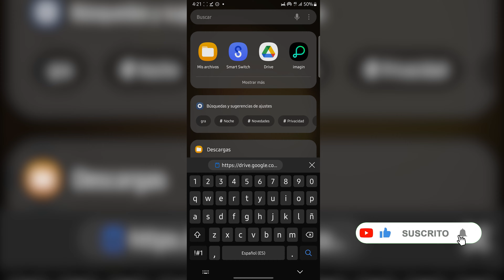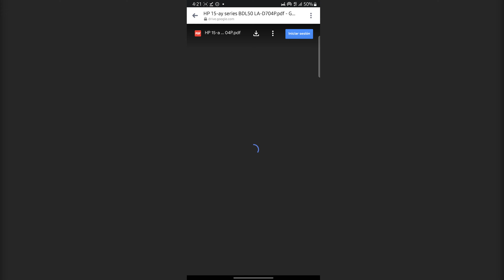Como enviar un archivo PDF en Messenger 2023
Como enviar un archivo PDF en Messenger

enviar archivo pdf en messenger?